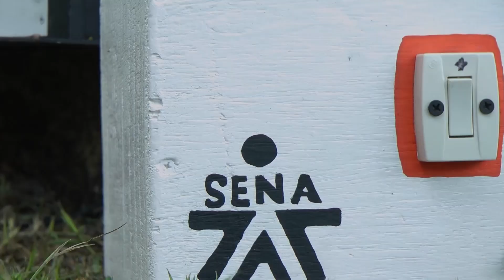SENA TV - Taller Construyendo País, Aprendices en Articulación con la Media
Jóvenes aprendices de la articulación con la media expusieron innovador proyecto en el marco del taller "Construyendo País".